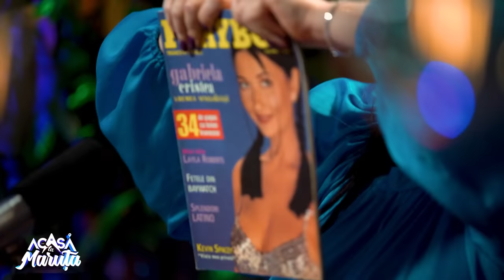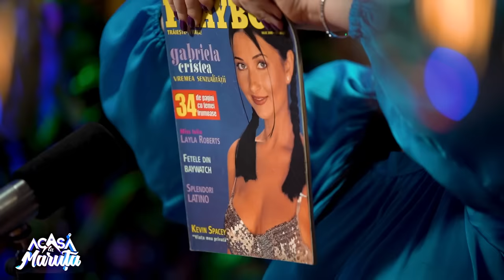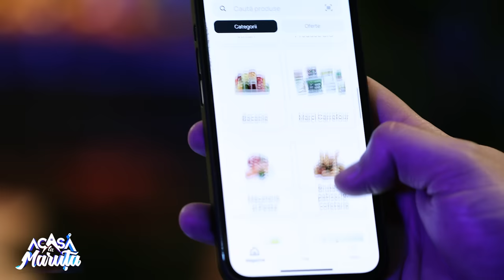GABRIELA CRISTEA, RĂSPUNSURI LA ÎNTREBĂRI INCOMODE | ACASĂ LA MĂRUȚĂ, PODCAST #116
Capitole:

0:00 - Intro
2:46 Gabriela Cristea, colega noastră de la Pro Tv, KanalD și Antena
7:21 Amintiri de pe coperta revistei Playboy
9:16 Gabriela Cristea nu vorbește deloc cu familia ei
11:36 Prezentarea Eurovisionului cu Horia Brenciu, fără acordul părinților
12:39 „Toată familia își dorea să fiu băiat”
14:32 Nu a ajuns la înmormântarea mamei, de frică să nu-și ia bătaie
16:24 Tatăl Gabrielei Cristea era violent cu mama ei
21:03 Va merge Gabriela Cristea la înmormântarea tatălui?
23:39 A luptat să-și creeze o familie
25:21 Gabriela Cristea a pierdut 2 sarcini
28:18 Primul semn de gelozie a lui Marcel Toader
31:30 Când a ajuns Gabriela Cristea la epuizare
32:27 Nu avea acces la banii ei din conturi
34:46 Gabriela a câștigat 1 milion de euro de la KanalD

35:33 Marcel Toader avea grijă ca Gabriela să nu aibă grija banilor, ca el să sustragă banii din bancă
40:38 „Mie mi-a plăcut să fiu divorțată, chiar dacă eram curtată”
43:42 Cum l-a cunoscut pe Tavi Clonda
45:46 „M-a atras Tavi că a fost obraznic”
49:53 A pierdut o sarcina la 9 săptămâni
51:56 De la cine vine numele fetelor
55:47 O mamă cu responsabilități când vine vorba de creșterea fetițelor
1:00:28 De ce nu poartă verigheta la mână, Gabriela Cristea
1:08:36 De ce nu doarme cu copiii in pat?
1:13:49 “Tavi a aflat întâmplător ce salariu am eu”
1:18:45 De la ce pornesc discutiile in familia Clonda - Victorienii
1:21:04 Haterii din online, de ce se mai enervează Gabriela Cristea?
1:25:44 Gabriela Cristea gătește foarte bine și în online, concurență Jamila
1:27:27 A consumat alcool în direct la Antena, Capriciile Iubirii?
1:31:19 Ce fac jurnaliștii în 2023 pentru a scoate articole cu vedetele României
1:37:40 EL sau EA să-l cunoaștem și pe Tavi Clonda mai bine
1:44:15 Există prietenii în televiziune?
1:47:46 Cum se descurcă Victorienii în online și de ce îi urmăresc?
1:51:32 Mulțumim, Gabriela Cristea!